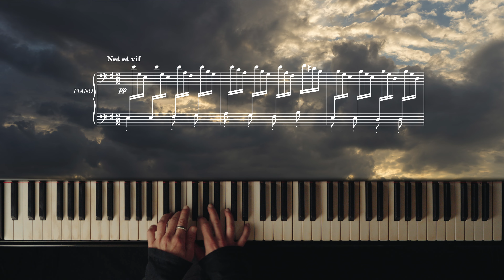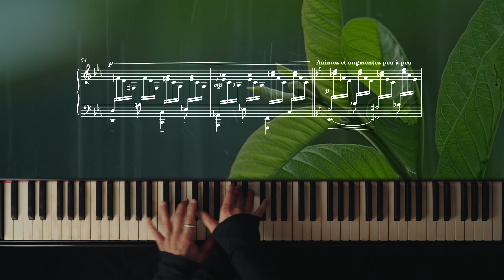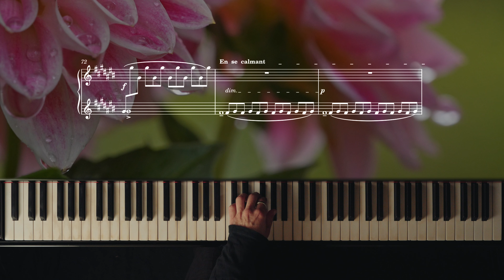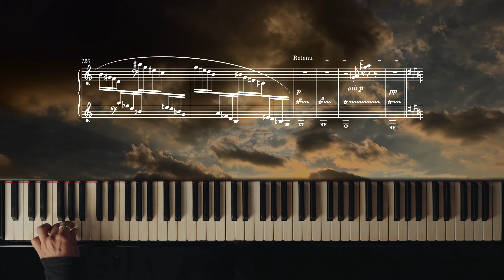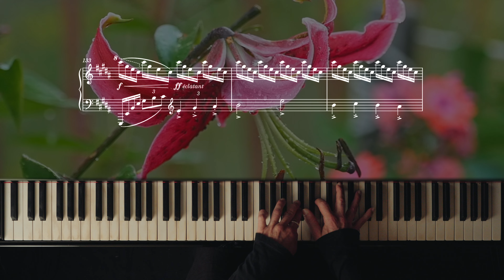C. Debussy - Jardins Sous La Pluie - Giovanni Maria Varisco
Jardins sous la pluie è un brano virtuosistico che mette in luce le qualità timbriche del pianoforte.

Claude Debussy si affida ad antiche melodie infantili per costruire un brano tra i più noti del repertorio pianistico.

In questo brano di Debussy la musica è pioggia.

In questa poesia di Bukowski la pioggia è musica.

Pioggia
(Charles Bukowski)

Un’orchestra sinfonica.
Scoppia un temporale,
stanno suonando un’ouverture di Wagner
la gente lascia i posti sotto gli alberi
e si precipita nel padiglione
le donne ridendo, gli uomini ostentatamente calmi,
sigarette bagnate che si buttano via,
Wagner continua a suonare, e poi sono tutti
al coperto. Vengono persino gli uccelli dagli alberi
ed entrano nel padiglione e poi c’è la Rapsodia
Ungherese n. 2 di Liszt, e piove ancora, ma guarda,
un uomo seduto sotto la pioggia
in ascolto. Il pubblico lo nota. Si voltano
a guardare. L’orchestra bada agli affari
suoi. L’uomo siede nella notte nella pioggia,
in ascolto. Deve avere qualcosa che non va,
no?
È venuto a sentire
la musica.

Post-produzione audio: Sam Catox
Realizzazione video: Tom Konno
Tecnico del pianoforte: Francesco Mantica